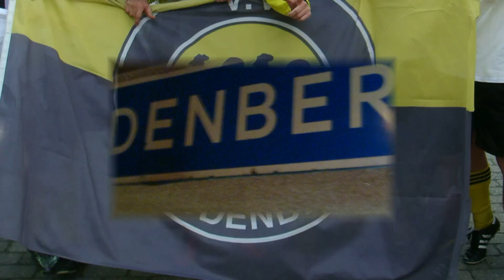Peptalk Woudenberg 1